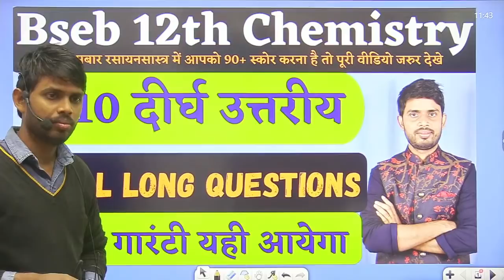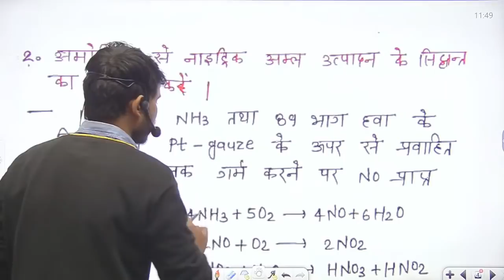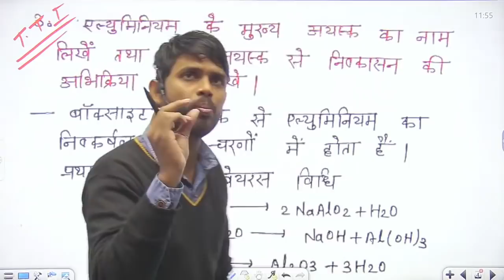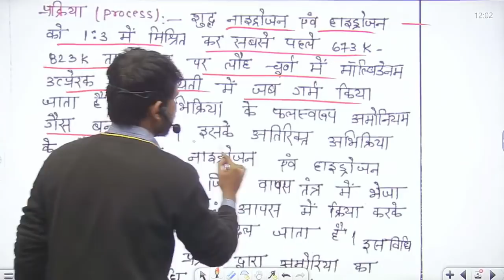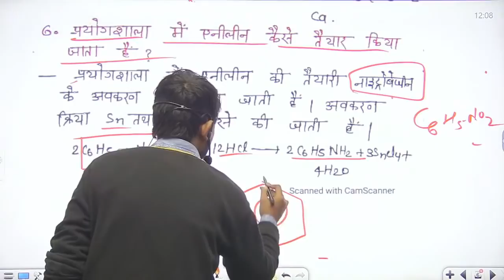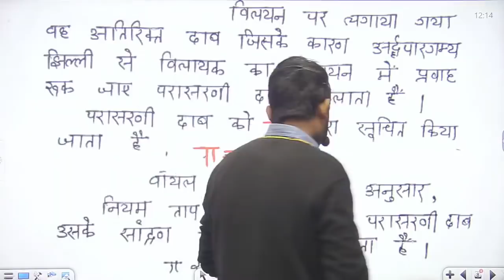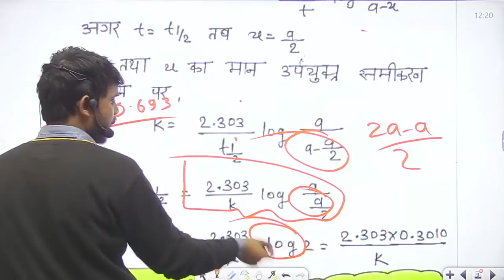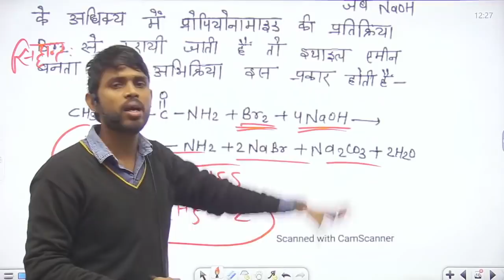12th Chemistry ! 10 महत्वपूर्ण दीर्घ उत्तरीय (Long Questions) एकसाथ Solution ! 10 में 6 यही से आयेगा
👉 DREAM CLASSES OFFICIAL LEARNING APP